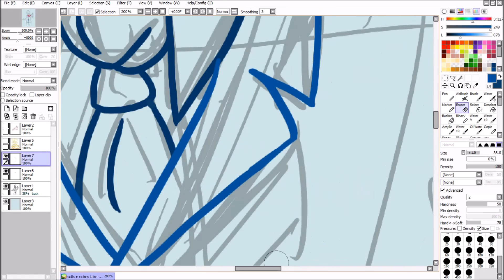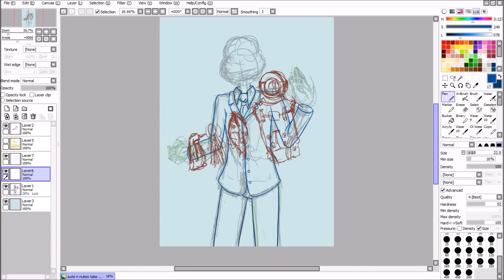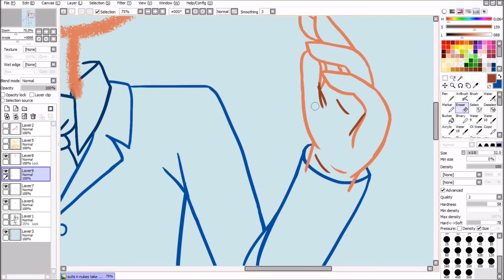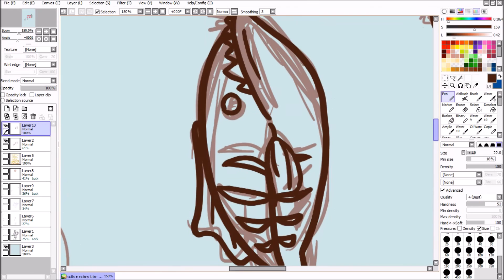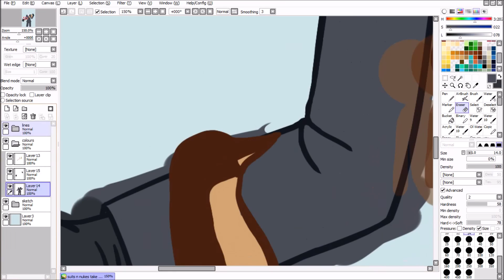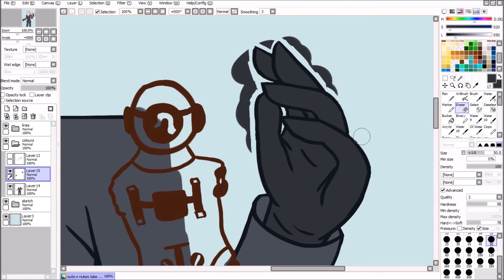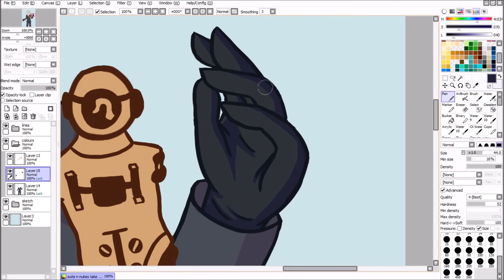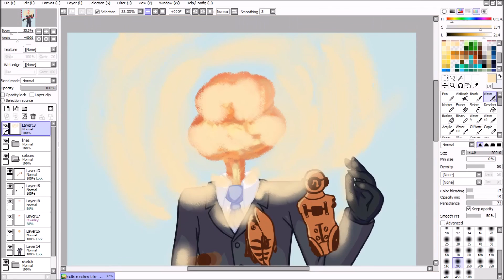Merry Christmas! || Speedpaint - Suits'n'Nukes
Hello everyone!
Today I've got something special for you: a speedpaint of (and for) the game developer Suits'n'Nukes!
This is meant as a (late) christmas present for him, his games are amazing!!
You should definitely check him out!
PS: I'm sorry it took us this long, Evelyn wanted to make it as good as possible and often wasn't satisfied with her own work. Originally we planned on using "Scary Circus Battle" from Cazok, which is used in SnS's game "Nightmare Fishing Tournament" , but we couldn't contact the artist in time in order to ask ^^'
~ Evelyn and Eshkova